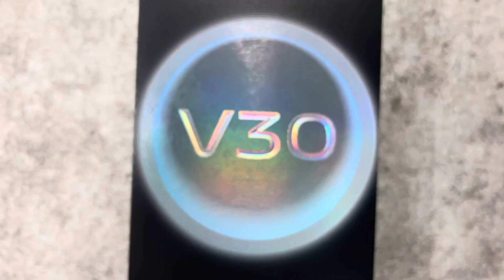Unboxing New Vivo V30